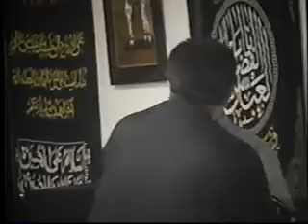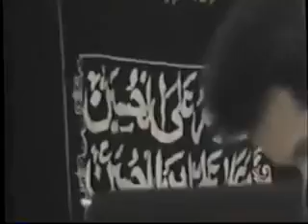20010401 14220106H Mushtaq Husain Shahidi Sahab